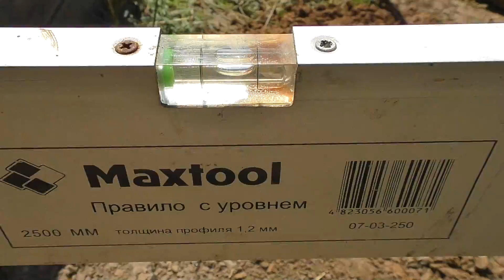КАК СДЕЛАТЬ И УСТАНОВИТЬ ЗАБОРНЫЙ СТОЛБ ПРОСТО и БЫСТРО и не только для забора! теплица - беседка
КАК СДЕЛАТЬ И УСТАНОВИТЬ ЗАБОРНЫЙ СТОЛБ ЛЕГКО и БЫСТРО и не только для забора! теплица - беседка
В этом видео вы наглядно увидите как можно просто и быстро сделать столбики для забора или других конструкций для вашего хозяйства! Например опорные столбики для теплицы или беседки! Чем Выкопать скважину для столба? Стакан или Бур?